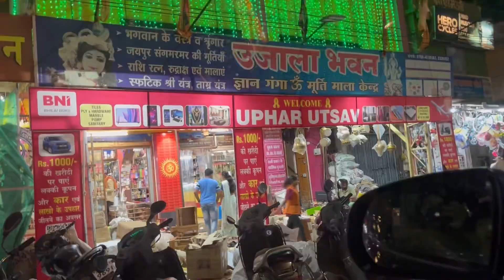Krishna janmastami 🦚🙏🏻🌺shoping/दिल ख़ुश हो जाएगा देखकर/krishna/janmastmi/shopping